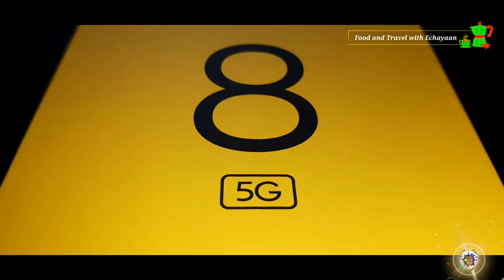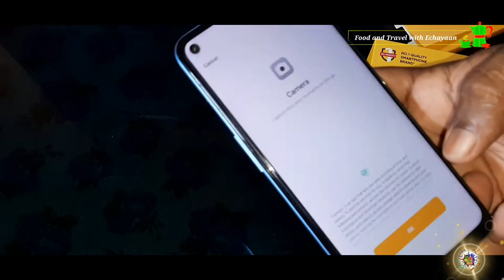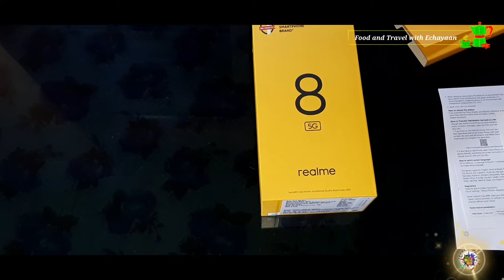Realme 8 5G Unboxing And First Impressions | Cheapest 5G phone | FoodandTravelwithEchayaan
LAUNCHAnnounced2021, April 21StatusAvailable. Released 2021, April 28

BODYDimensions162.5 x 74.8 x 8.5 mm (6.40 x 2.94 x 0.33 in)Weight185 g (6.53 oz)SIMDual SIM (Nano-SIM, dual stand-by)

DISPLAYTypeIPS LCD, 90Hz, 480 nits (typ), 600 nitsSize6.5 inches, 102.0 cm2 (~83.9% screen-to-body ratio)Resolution1080 x 2400 pixels, 20:9 ratio (~405 ppi density)

PLATFORMOSAndroid 11, Realme UI 2.0ChipsetMediaTek MT6833 Dimensity 700 5G (7 nm)CPUOcta-core (2x2.2 GHz Cortex-A76 & 6x2.0 GHz Cortex-A55)GPUMali-G57 MC2

MEMORYCard slotmicroSDXC (dedicated slot)Internal64GB 4GB RAM, 128GB 4GB RAM, 128GB 6GB RAM, 128GB 8GB RAM UFS 2.1

MAIN CAMERATriple48 MP, f/1.8, 26mm (wide), PDAF
2 MP, f/2.4, (macro)
2 MP, f/2.4, (depth)FeaturesLED flash, HDR, panoramaVideo1080p@30fps

SELFIE CAMERASingle16 MP, f/2.1, 26mm (wide)FeaturesHDRVideo1080p@30fps

SOUNDLoudspeakerYes3.5mm jackYes 24-bit/192kHz audio

COMMSWLANWi-Fi 802.11 a/b/g/n/ac, dual-band, Wi-Fi Direct, hotspotBluetooth5.1, A2DP, LEGPSYes, with A-GPS, GLONASS, BDS, GALILEO, QZSSNFCYesRadioUnspecifiedUSBUSB Type-C 2.0, USB On-The-Go

FEATURESSensorsFingerprint (side-mounted), accelerometer, gyro, proximity, compassMessagingSMS(threaded view), MMS, Email, Push Email, IMBrowserHTML5

BATTERYTypeLi-Po 5000 mAh, non-removableChargingFast charging 18W

Send Message/SMS (Only): (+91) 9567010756
(Calls Disabled